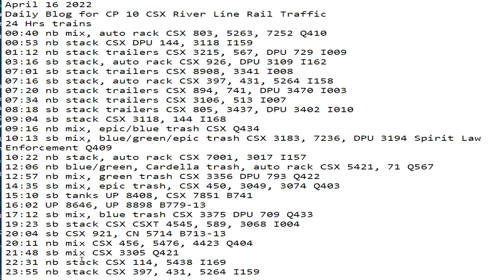April 16 2022 24 Hrs CSX Trains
24 Hrs trains
00:40 nb mix, auto rack CSX 803, 5263, 7252 Q410
00:53 nb stack CSX DPU 144, 3118 I159
01:12 nb stack trailers CSX 3215, 567, DPU 729 I009
03:16 sb stack, auto rack CSX 926, DPU 3109 I162
07:01 sb stack trailers CSX 8908, 3341 I008
07:16 sb stack, auto rack CSX 397, 431, 5264 I158
07:20 nb stack trailers CSX 894, 741, DPU 3470 I003
07:34 nb stack trailers CSX 3106, 513 I007
08:18 sb stack trailers CSX 805, 3437, DPU 3402 I010
09:04 sb stack CSX 3118, 144 I168
09:16 nb mix, epic/blue trash CSX Q434
10:13 sb mix, blue/green/epic trash CSX 3183, 7236, DPU 3194 Spirit Law Enforcement Q409
10:22 nb stack, auto rack CSX 7001, 3017 I157
12:06 nb blue/green, Cardella trash, auto rack CSX 5421, 71 Q567
12:57 nb mix, green trash CSX 3356 DPU 793 Q422
14:35 sb mix, epic trash, CSX 450, 3049, 3074 Q403
15:10 sb tanks UP 8408, CSX 7851 B741
16:02 UP 8646, UP 8898 B779-13
17:12 sb mix, blue trash CSX 3375 DPU 709 Q433
19:23 sb stack CSX CSXT 4545, 589, 3068 I004
20:04 sb CSX 921, CN 5714 B713-13
20:11 nb mix CSX 456, 5476, 4423 Q404
21:48 sb mix CSX 3305 Q421
22:31 nb stack CSX 114, 5438 I169
23:55 nb stack CSX 397, 431, 5264 I159